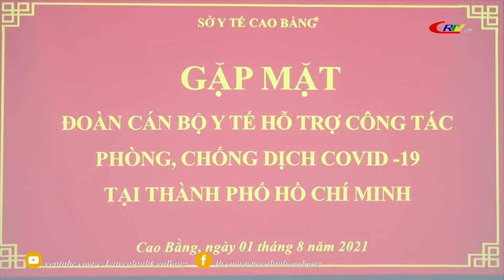Dân tộc và phát triển ngày 05/8/2021